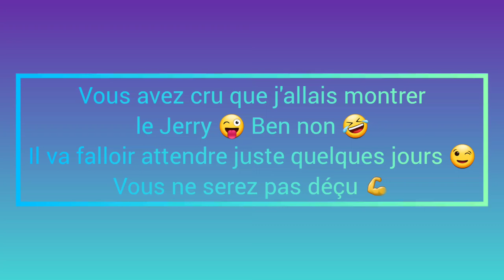☝ Un ordinateur dans un bidon ❗ Je crée mon Jerry 👉 Cette fois-ci j'avance 😜 Jerry Valentin 2021 👍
Merci, et à bientôt ailleurs 🤙

🔀 La quatrième vidéo sur PeerTube, (mon Jerry est fini) c'est

🔀 La cinquième vidéo sur PeerTube, (le Jerry reçoit Emmabuntüs) c'est